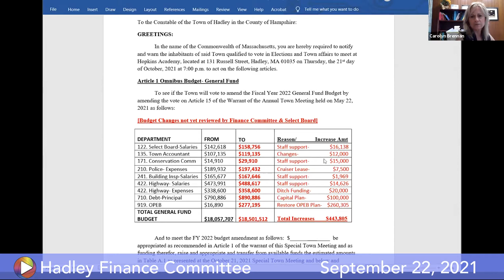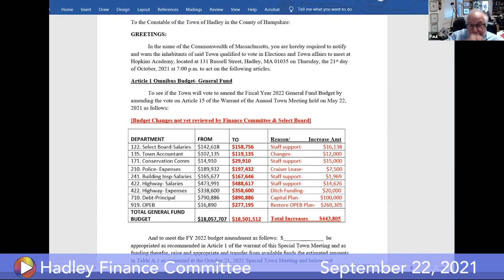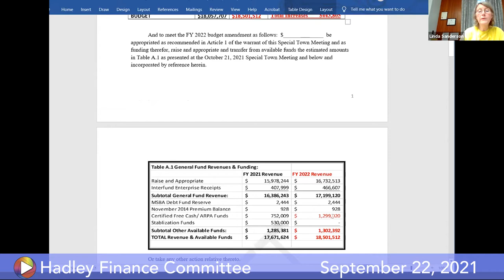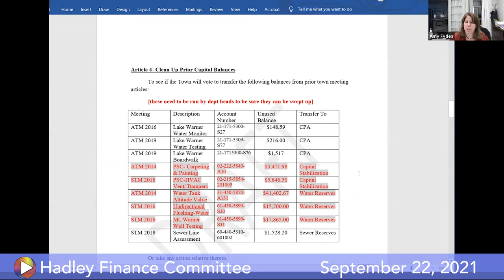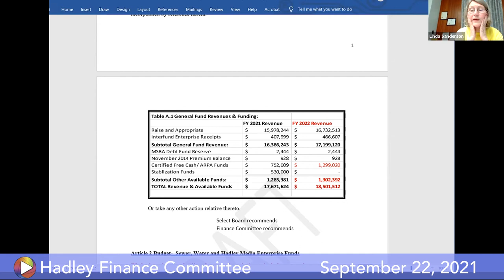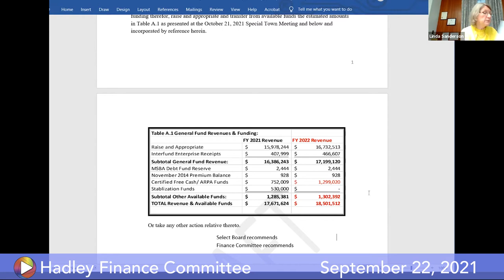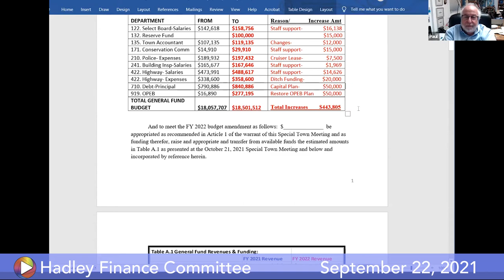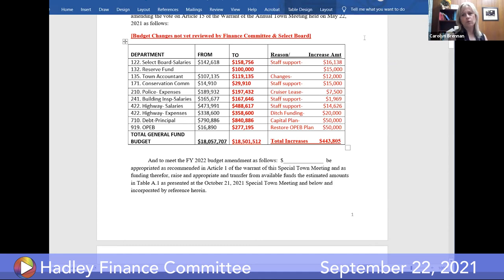Finance Committee, September 22, 2021